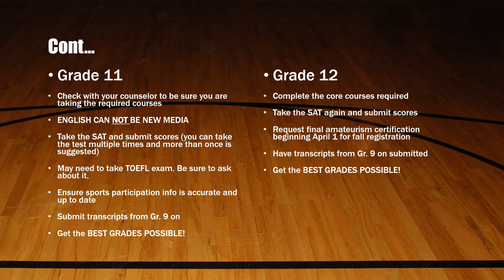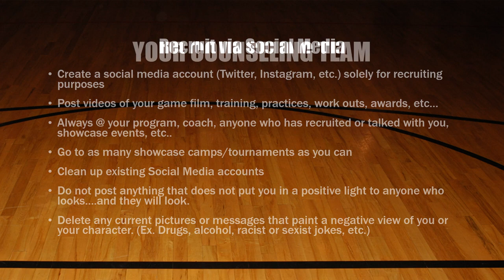NCAA Presentation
Information on continuing your academic and athletic career in the USA.